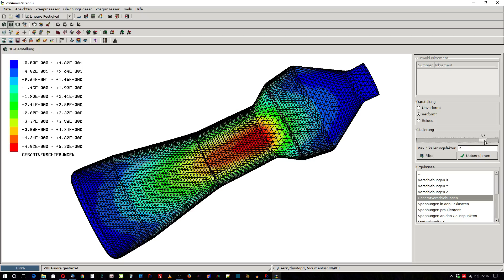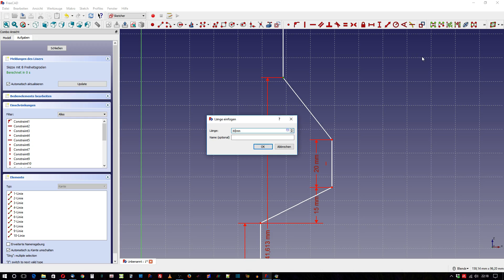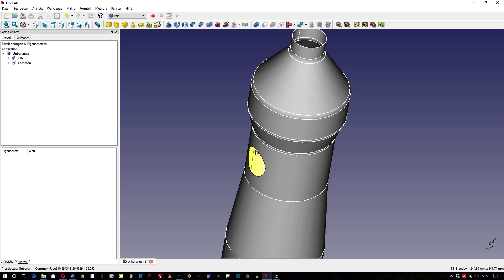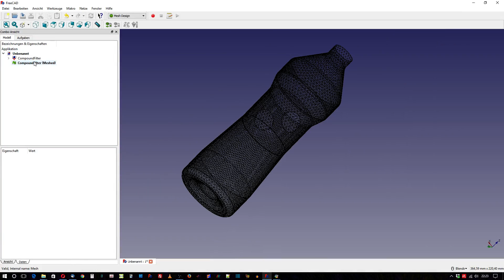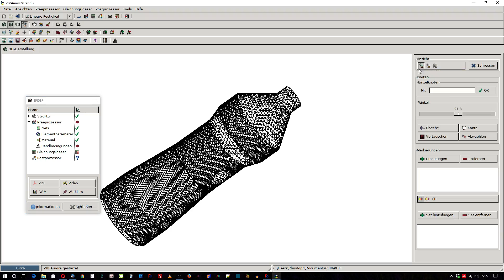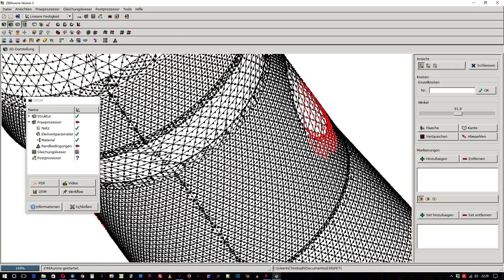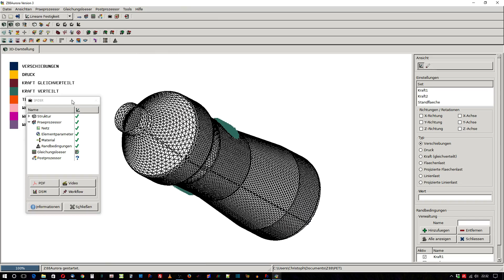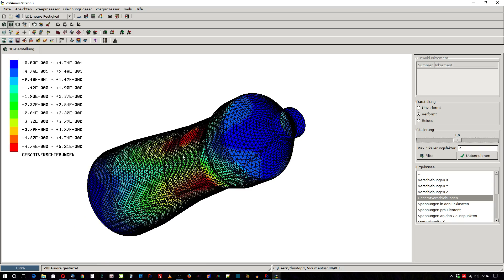Z88 FEM Tutorial PET Flasche mit Schalenelementen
In diesem Tutorial möchte ich euch anhand einer PET-Flasche zeigen, wie man in Z88 Aurora V3 Schalenelemente einsetzen kann. Zur Erzeugung der Geometrie und des Oberflächennetzes verwende ich FreeCAD.

Hier könnt ihr sehen, wie man die gleiche Analyse in FreeCAD FEM durchführt (nur wesentliche schneller und luxuriöser)

Hier könnt ihr FreeCAD, ein parametrisches Open Source CAD Programm, herunterladen